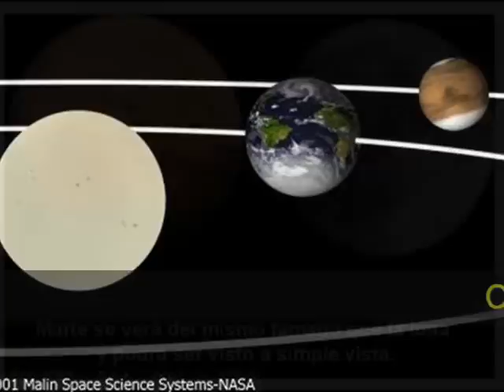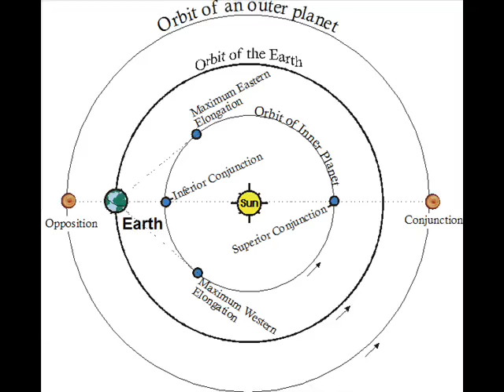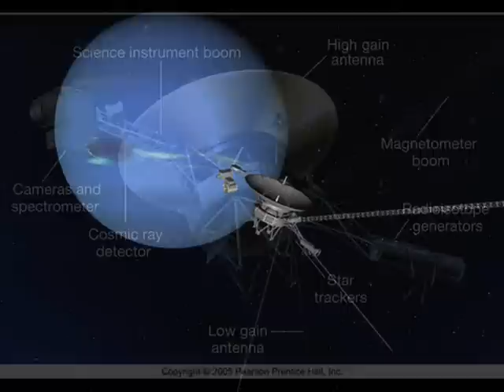ASTROPUERTA AGOSTO 2012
Video basado en el informe Astropuerta de Germán Puerta Restrepo desde el planetario de Bogotá